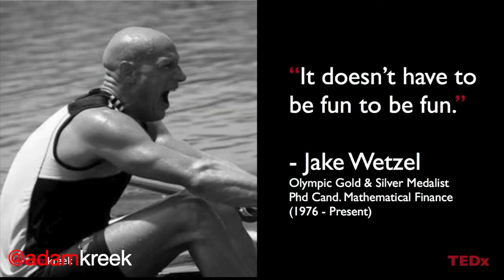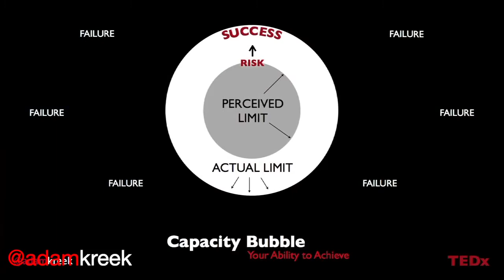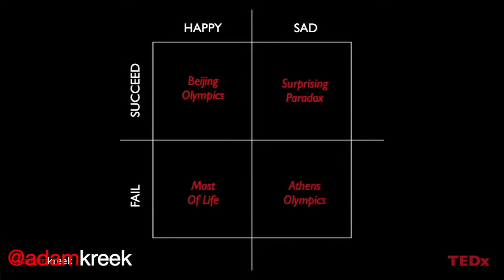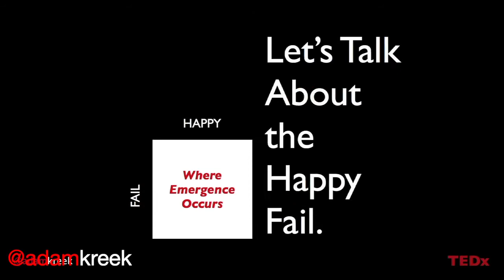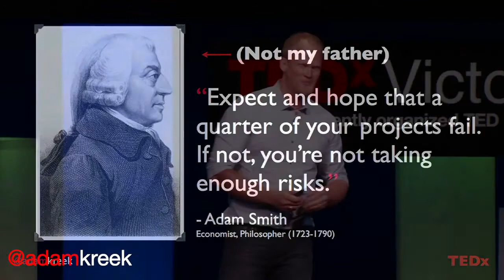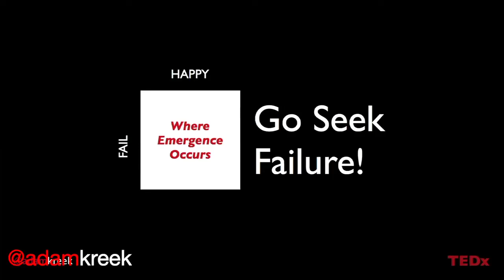Adam Kreek - I Seek Failure: KreekSpeak at TEDx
Adam Kreek is a Management Consultant, Entrepreneur and Executive Coach. He teaches strategies and skills of leadership, high performance and perseverance to corporate and government teams and associations globally through keynotes, workshops and online seminars.

Adam Kreek is an executive business coach who helps you make it happen.